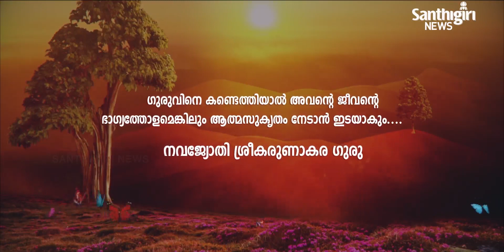Today’s Guruvani - Malayalam | 31- 01 - 2021